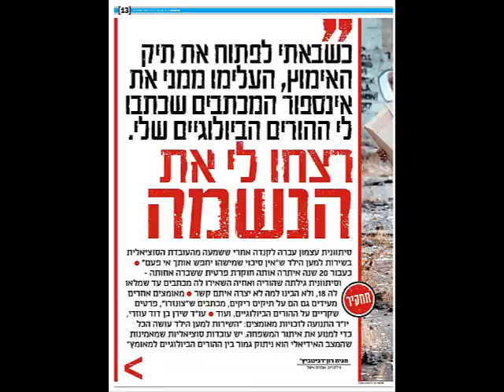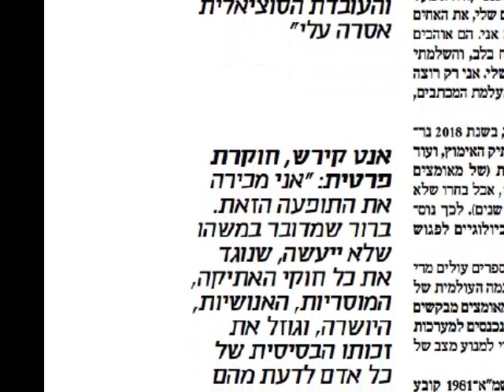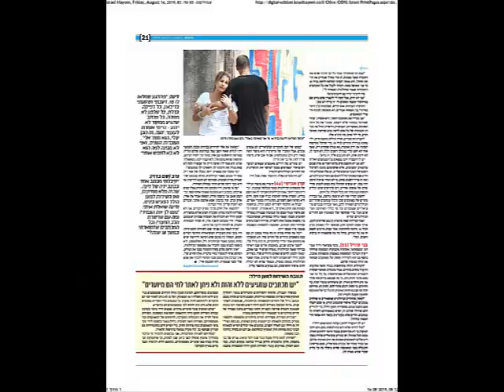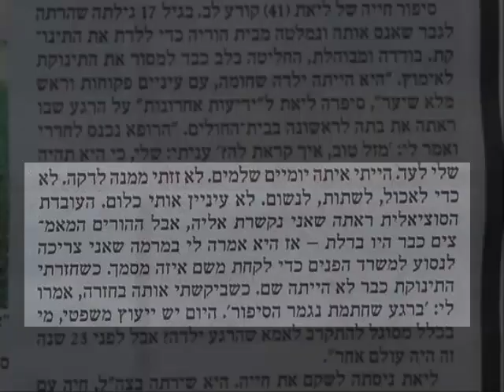פייק אימוץ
אוגוסט 2019 - מדוע השירות למען הילד מסתיר מידע מההורים וילדיהם שנמסרו לאימוץ גם לאחר הגיעם לגיל 18?
הסיבה לכך היא שבישראל מקובל אימוץ סגור (שיטת אימוץ אדיפוס), כלומר מחיקת הזהות הקודמת של המאומץ ויצירת זהות חדשה עם המאמצים.
שיטת האימוץ הסגור כושלת, אולם רשויות הרווחה אינם מוחקים לעולם אף מתודולוגיה גם אם היא כושלת משום שמדובר באוכלוסיה חזקה הנהנת מסבלה של אוכלוסיה מוחלשת.